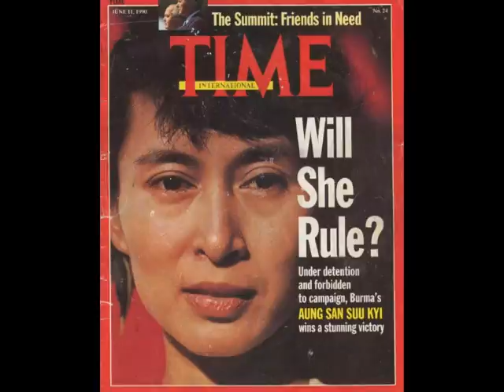Solidarity Rally For Burma in Indy(Walk On)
this is the peace rally to support Burmese monks and Citizens againt its brutal junta in indianapolis,IN,USA,